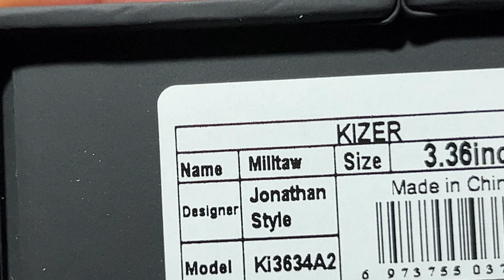KIZER MILITAW KI3634A2 ยืม สวยโคตร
$219 USD
Kizer Militaw S45VN Blade Frame Lock Titanium+Fatcarbon Handle Ki3634A2 (3.35 " DLC)

Experience the ultimate fusion of innovation and classic design with the 2024 new arrival Militaw, meticulously crafted by renowned designer Jonathan Style.

Classic Structure: Militaw
Preserves classic thumb hole and front flipper methods for easy deployment.
Frame lock structure ensures stability and ease of use in any situation.

S45VN Blade: Premium Materials
Exceptional hardness, wear resistance, and toughness for tackling complex tasks.
Superior corrosion resistance ensures long-lasting performance.

Titanium and Fatcarbon Handle
Combines a black titanium handle with Purple Haze fatcarbon for a lightweight and durable construction.
Dynamic color changes create a mysterious appearance, adding a touch of intrigue to your carry.

Durable DLC Coated: Enhanced Protection
Upgraded DLC coating provides enhanced durability and scratch resistance for a prolonged blade lifespan.

Elevate your EDC experience with the unmatched performance and timeless design of the Militaw.

Specifications
Model: Militaw
Model Number: Ki3634A2
Overall Length: 7.99"/203mm
Designer: Jonathan Style
Opener: Thumb Hole,Front Flipper
Blade Style: Drop Point
Blade Length: 3.35 "/85mm
Blade Thickness: 0.12"/3.0mm
Blade Material: S45VN
Handle Length: 4.65 "/118 mm
Handle Material: Titanium+Fatcarbon
Pocket Clip: 3D, Non-Reversible
Weight: 4.00 oz./113.5g
Lock Type: Frame Lock
Color: Black+ Purple Haze Inlay